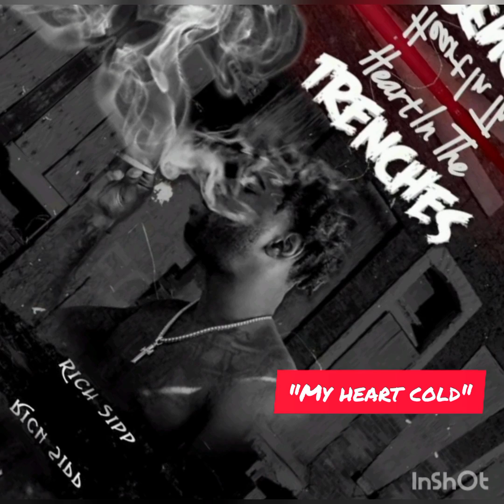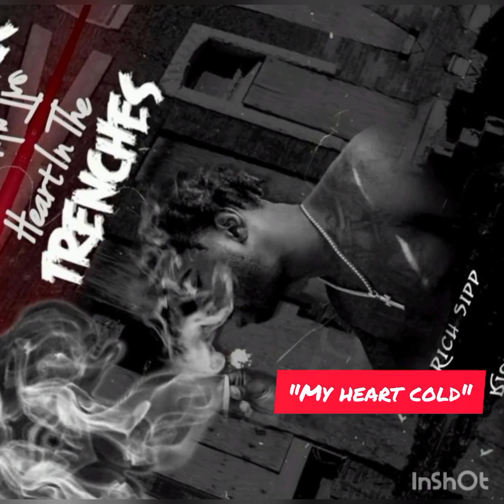Rich Sipp - "My Heart Cold"